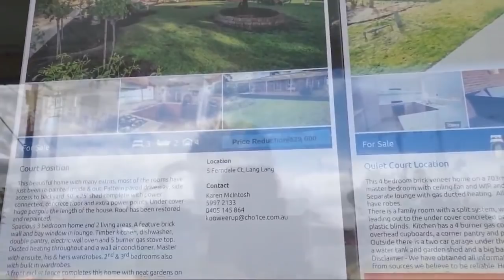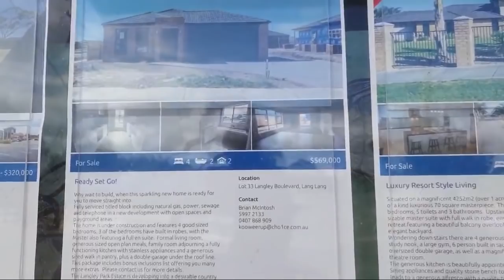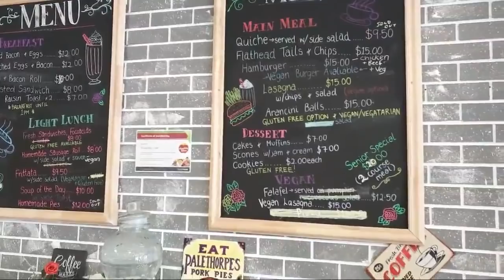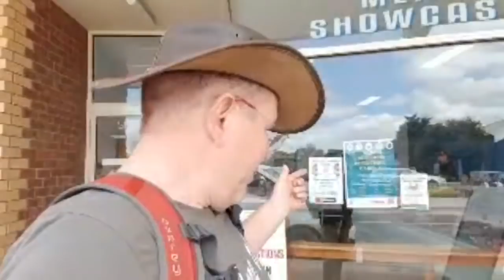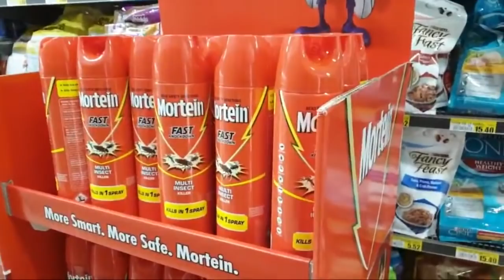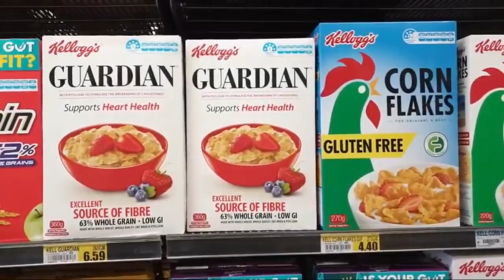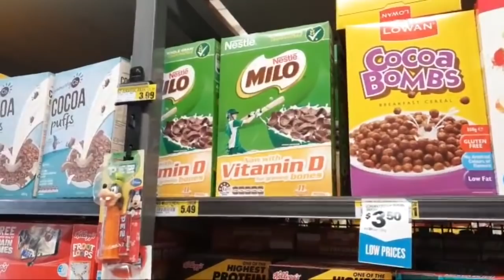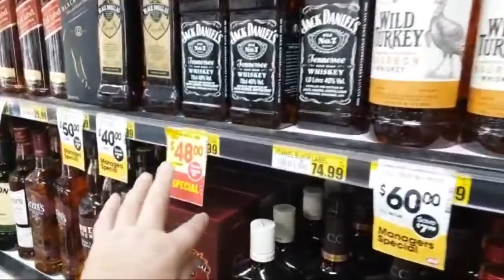Live Chat In Lang Lang. Let's Eat And Meet 🦘🇦🇺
Join me for a wander around small town Australia.
Lang Lang, Australia.
Live, so who knows what we might see and eat.

Here's the Facebook Page for Aunty's Place in Lang Lang

We talked about the Dragon chef Coat we bought in Sicily, check out this video for more info ↪︎

My Second Vlogging Set Up

My DSLR Rig
↪︎ Lens 1
↪︎ Lens 2

↪︎ My Laptop

↪︎ Steve's BackPack
↪︎ Michele’s BackPack

ALL THE GEAR WE USE

Music wanted!!!